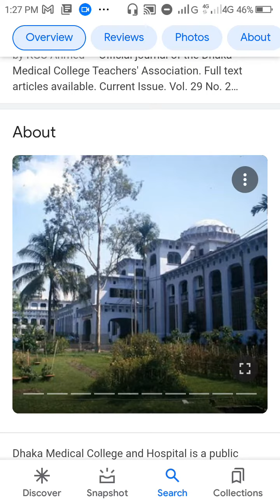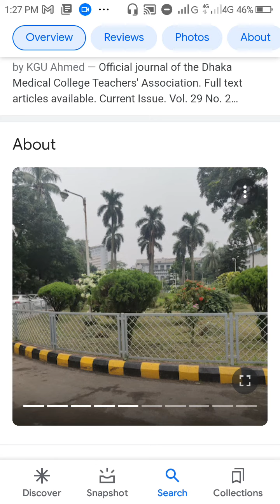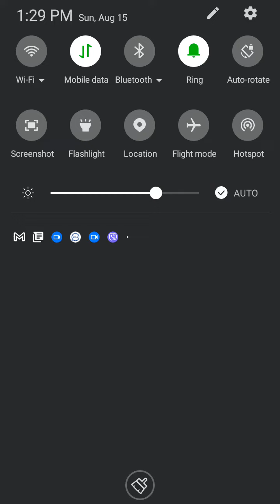ঢাকা মেডিকেল কলেজ হাসপাতালে গর্ভবতী মায়েদের চিকিৎসা সেবা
urologist doctors link

dentel word location  link